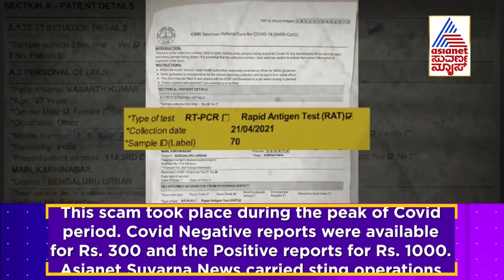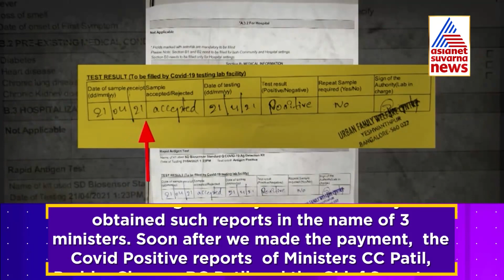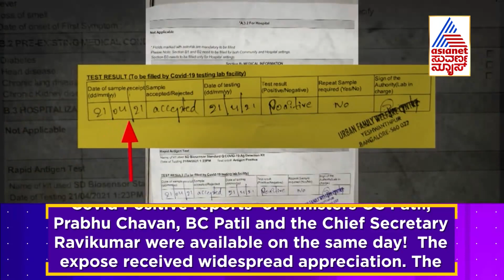Suvarna News Cover Story Exposes Covid-19 Report Scam In Bengaluru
Suvarna News Cover Story Exposes Fake Covid-19 Report Scam In Bengaluru